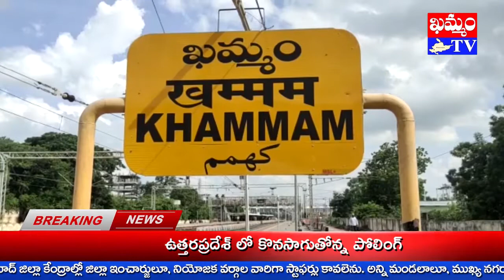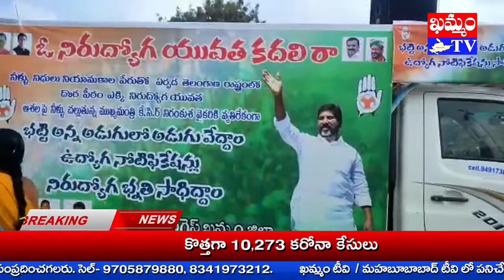భట్టి విక్రమార్క @ పీపుల్స్ మార్చ్ Bhatti Vikramarka @ Peoples March : KHAMMAM TV / MAHABUBABAD TV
నాలుగు కోట్ల తెలంగాణ ప్రజల గొంతుకా,  తెలంగాణ కాంగ్రెస్ శాసన సభాపక్ష నేతా, మధిర శాసనసభ్యులు భట్టి విక్రమార్క ప్రజా సమస్యల పరిష్కారానికి గాను పీపుల్స్ మార్చ్ పాదయాత్ర ను ప్రారంభించారు.
ఖమ్మం జిల్లా ముదిగొండ మండలం యడవల్లి నుంచి ఈ యాత్రను ప్రారంభించారు.
తొలుత గ్రామంలోని  శ్రీలక్ష్మీ నరసింహస్వామి ఆలయంలో కుటుంబ సమేతంగా ప్రత్యేక పూజలు నిర్వహించారు.
మధిర నియోజకవర్గంలో కాంగ్రెస్ పార్టీ శ్రేణులూ, ఖమ్మం జిల్లా నాయకులు ఈ సందర్భంగా భట్టి విక్రమార్క కి ఘనంగా స్వాగతం పలికారు.
పాదయాత్ర ప్రారంభమైన యడవెల్లి జన ఉప్పెనగా మారింది.
పాదయాత్రకు గ్రామంలో కాంగ్రెస్ శ్రేణులు పెద్ద ఎత్తున ఘనస్వాగతం పలికారు.
మహిళలు మంగళ హారతులు పట్టి, వీర తిలకం దిద్దారు.
ముస్లీం, క్రిస్టియన్ మత పెద్దలు ప్రత్యేక ప్రార్థనలు చేశారు.
యువకులు పెద్ద ఎత్తున బాణాసంచా కాల్చారు.
డప్పు వాయిద్యాలూ, కాంగ్రెస్ కార్యకర్తలు నినాదాలతో యడవెల్లి హోరెత్తింది.
ఈ సందర్భంగా కార్యకర్తలు దారి పొడవునా భట్టి విక్రమార్క పై పూలవర్షం కుమ్మరిస్తూ తమ అభిమానాన్ని చాటుకున్నారు.
దారి పొడవునా ప్రజలకు అభివాదం చేస్తూ ... ప్రజల సమస్యలను ఆలకిస్తూ భట్టి విక్రమార్క తన పాదయాత్రను కొనసాగించారు.